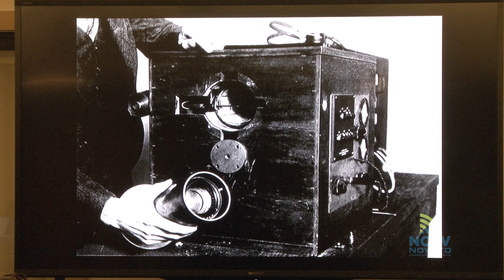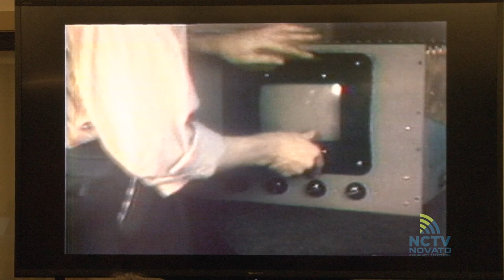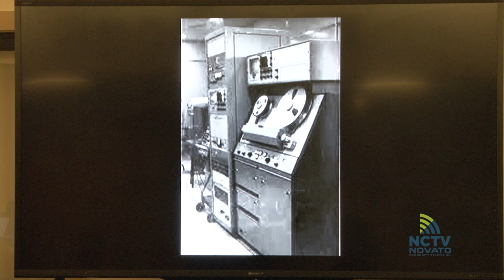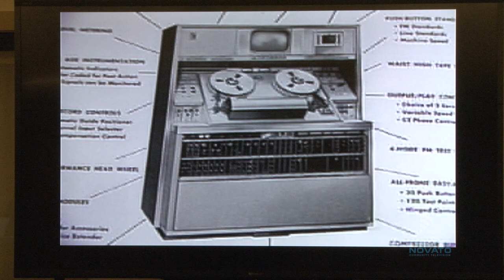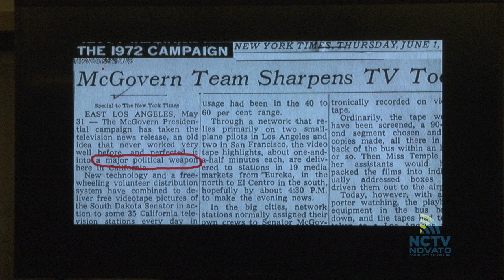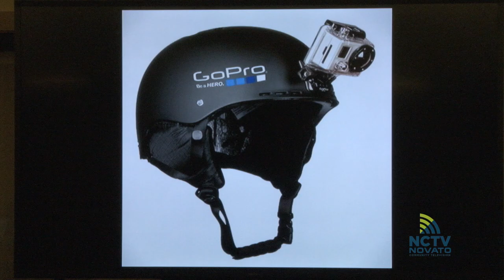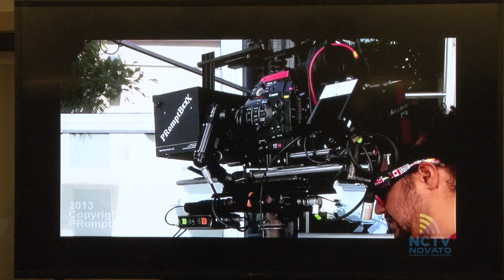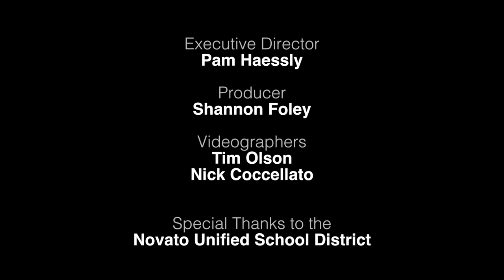Ed Dudkowski - The History of The Television Camera | 2015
Ed Dudkowski, patented inventor, producer, director, writer, videographer, and editor traces the Farnsworth in San Francisco 1927 to the iPhone HD cameras of today, including some of his personal experiences along the way.